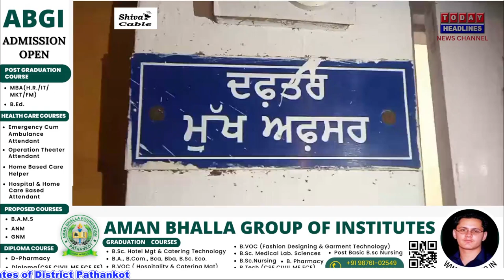सब इंस्पेक्टर जसविंदर सिंह ने शाहपुर कंडी पुलिस थाने का संभाला चार्ज